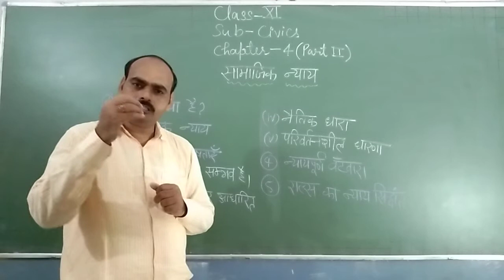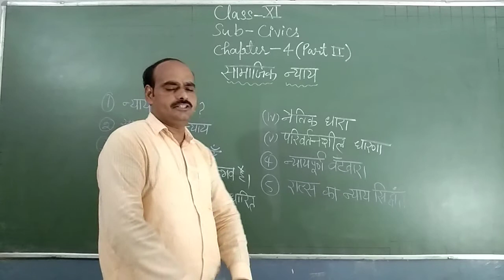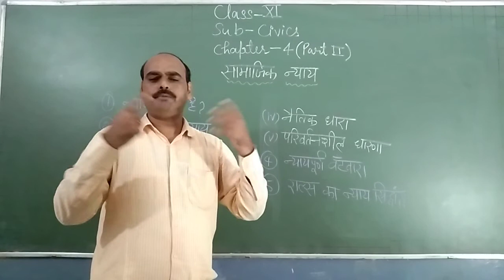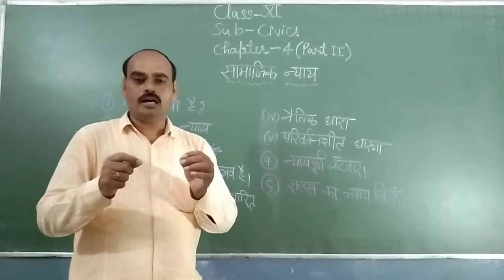Class Xl Civics सामाजिक न्याय